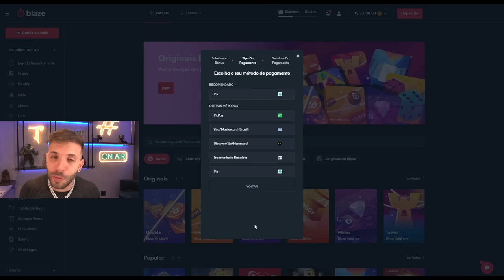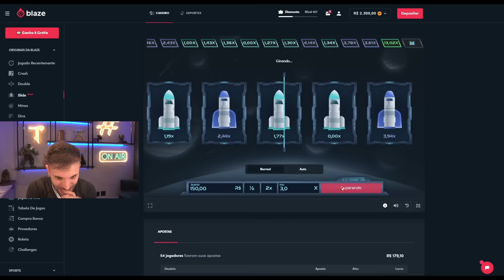Eles Me Trancaram No Banheiro com a Sthefany e Rolou Beijo…😈